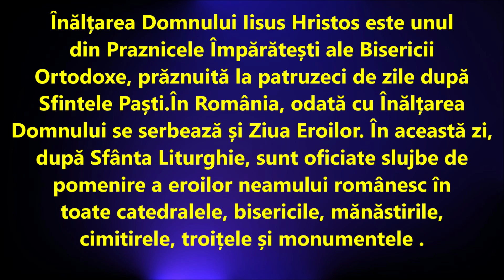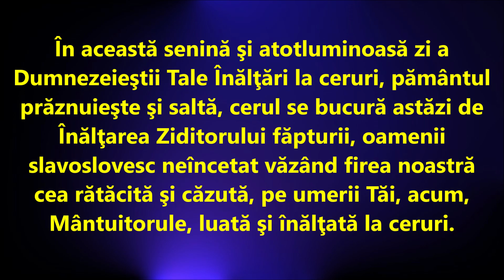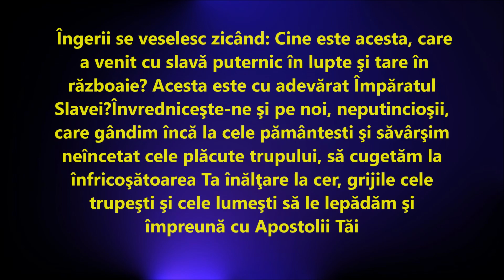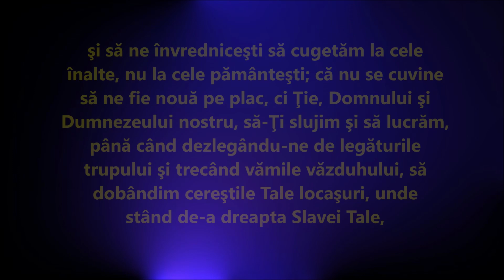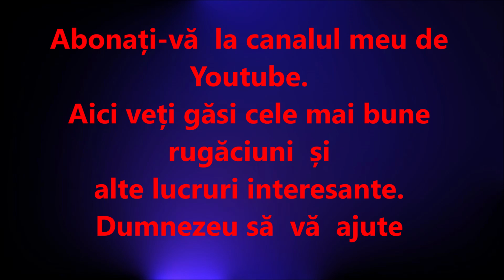Rugăciunea care se spune de Înălțarea Domnului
Dacă doriţi să ajutaţi acest canal  abonați-vă  la canalul meu de Youtube sau puteţi dona in aceste conturi :
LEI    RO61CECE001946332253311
EURO   RO93CECEB000B2EUR1329671
Abonați-vă  la canalul meu de Youtube.Aici veți găsi cele mai frumoase rugăciuni  și multe lucruri interesante..